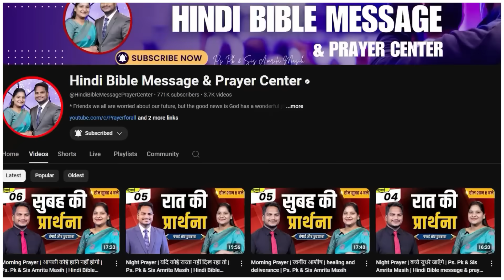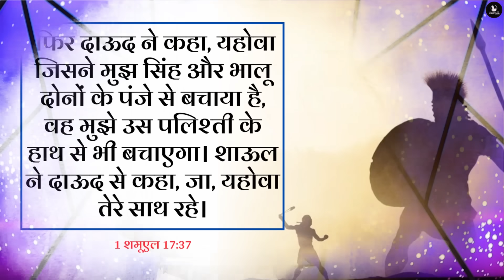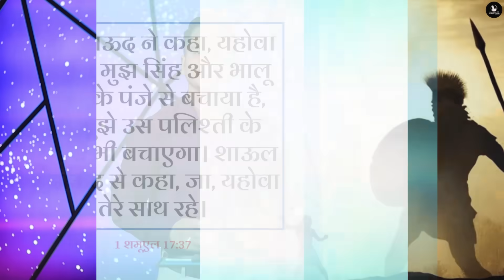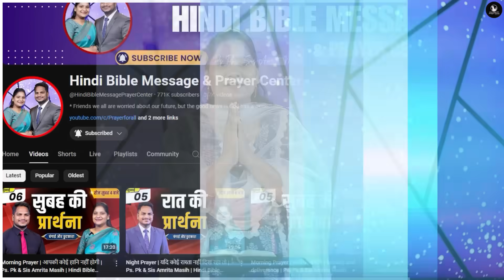Night Prayer | मैं नहीं डरूंगा | Ps. Pk & Sis Amrita Masih | Hindi Bible message & prayer center